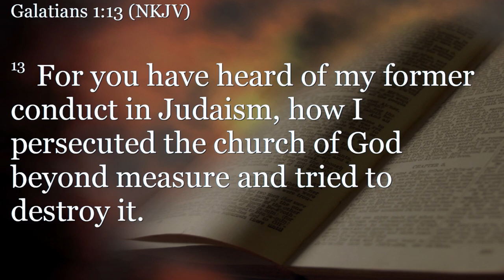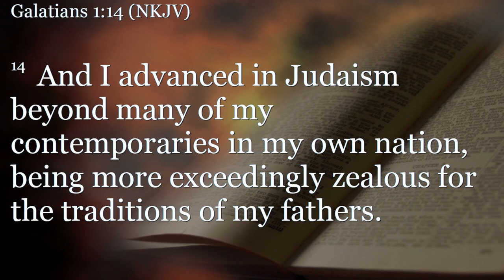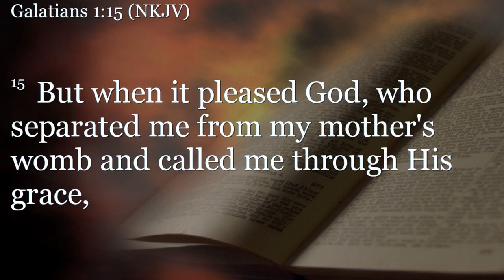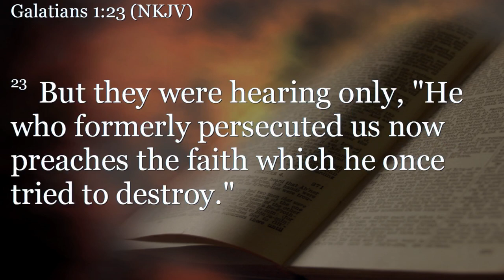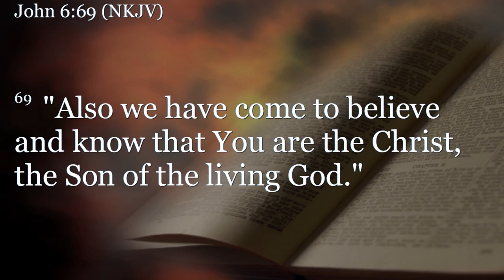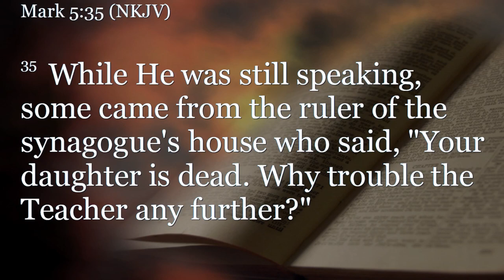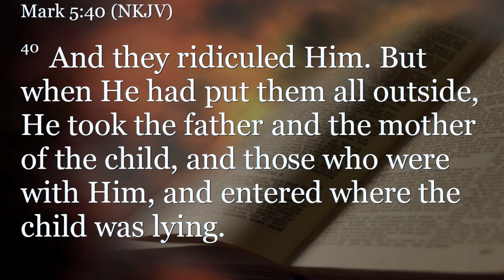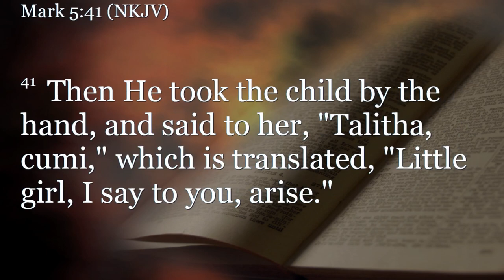Acts 9:20-43 (Teaching Only), "God's People Being Stretched"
Join us for Acts 9:20-43, "God's People Being Stretched"